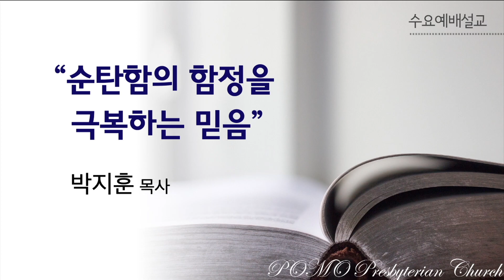범어교회 211110 순탄함의 함정을 극복하는 믿음 (사무엘상 26장 1-12절) - 박지훈 목사